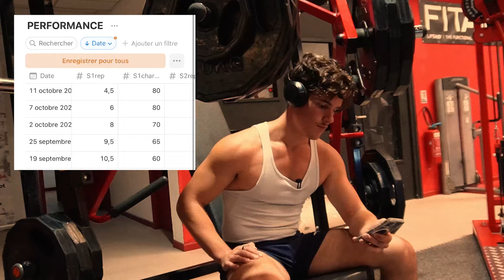COPIE LA MEILLEURE SÉANCE HAUT DU CORPS (point faible pec)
RÉSERVER UN APPEL AVEC UN COACH POUR PARLER DE TES OBJECTIFS